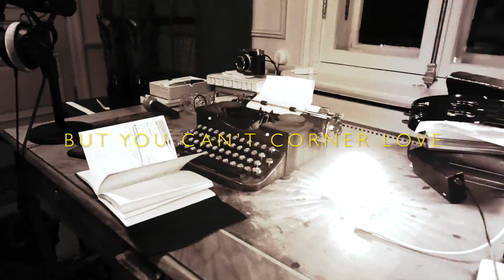Todd Dorigo - Lure It Out Of Absence (Official Lyric Video)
Todd Dorigo recently moved in from the UK and is now spending his days in the Swedish countryside writing close to heart music and the first single out from the his second EP is "Lure It Our Of Absence".

►Lyrics:
We arrange our lives
Around a feeling
A feeling that subsides
How much should you fight
To keep redeeming
Features all alive

Lure it out of absence
When was it last seen in action?
Oh lure it out of absence, baby

We married all our things
Adopted homes
Vacationed in spring
Now the fear is menacing
It's overgrown
Settles on my skin, my skin

Can it be recaptured?
Is it broke or is it fractured?

We put all our walls up
But you can’t corner love
You can’t corner love

Oh lure it out of absence baby, baby